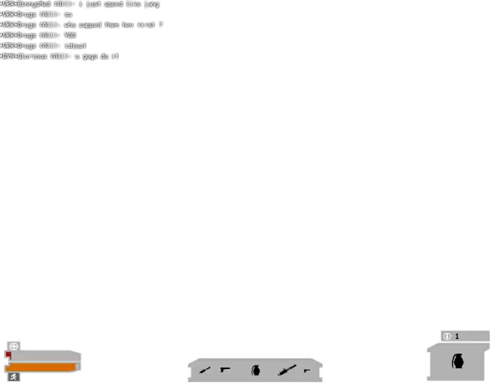DYN vs VRX (POV: Kevin)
Pawn Tactics Top 2 Clans going head to head on Organized Chaos